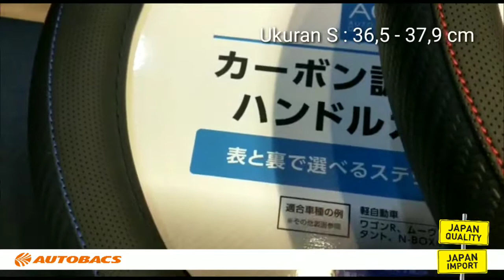Cara pasang cover stir , Steering Cover, sarung stir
Cara mudah memasang steering cover di mobil